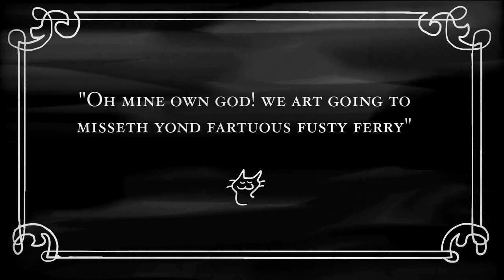Steamboat Morkey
Behold, the very first Morkey Moose and Dornald Derk animated film from 1928. Oh how far our beloved duo has since travelled.